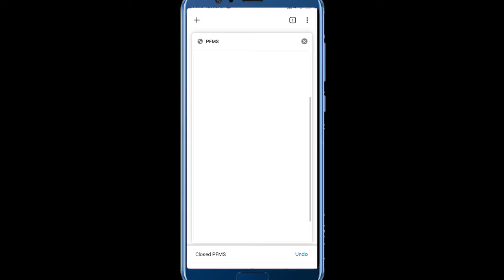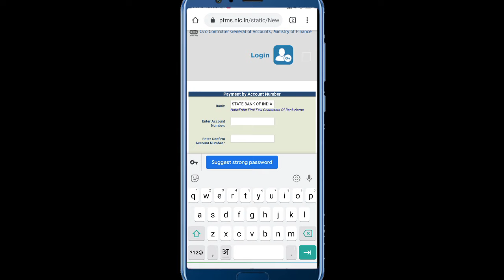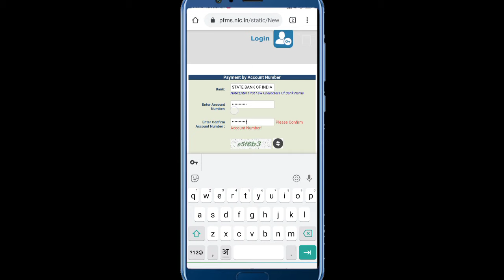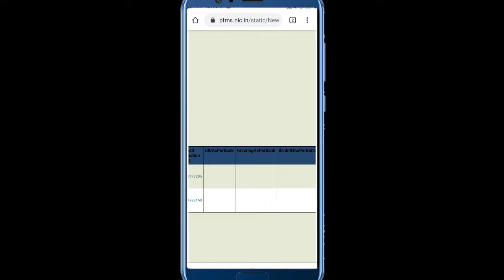Account Number se Bank ka Transaction Check kare || How to check bank balance With Account Number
Is video me bataya gya h ki kisi bhi bank ka transaction kewal account number se kaise check kare
Hello
Friend

     Swagat hai aapka humre is You Tube Channel me "Extra tech Knowledge"

I hope ye video aapko pasand aai hogi, Agr video pasand aayi ho to plzz es video ko like 👍 kar dijiye

bank balance
Sarkari DNA
Sarkari DNA
Sarkari DNA